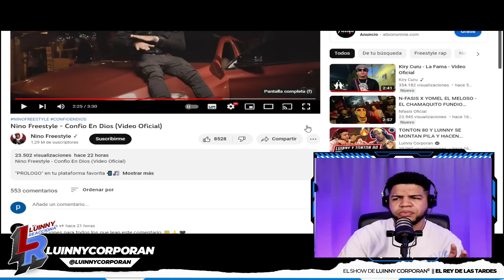Nino Freestyle - Confio En Dios (LUINNY REACCIONA)